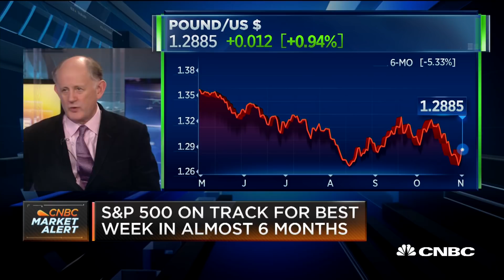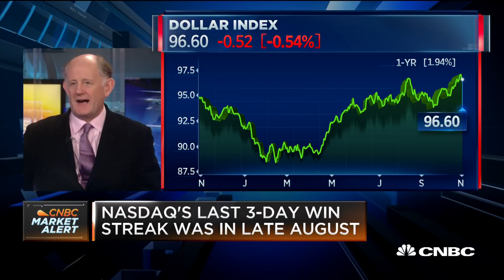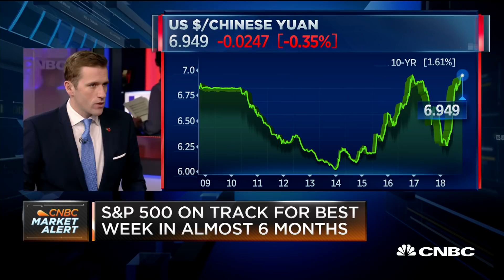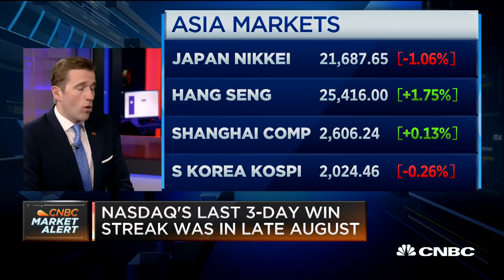Kit Juckes discusses currencies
Kit Juckes, Societe Generale Global Head of Foreign Exchange Strategy, talks about the pound, dollar, yuan, and other global currencies.